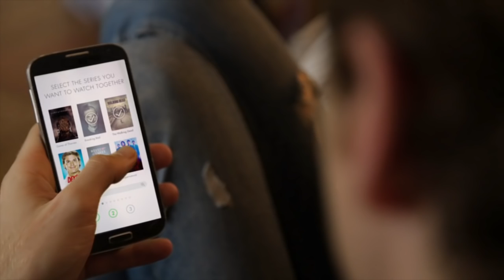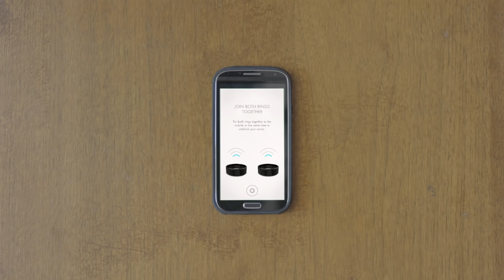Cornetto - Commitment Rings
Have you ever cheated with a TV series? Here’s the solution.
to be the first to try it!